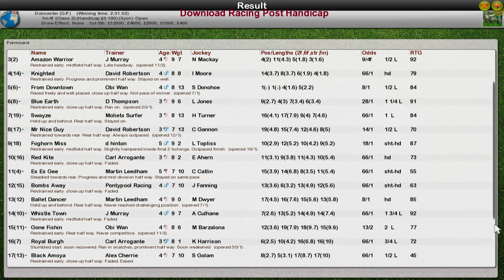FR WK11 R11 Download Racing Post Handicap